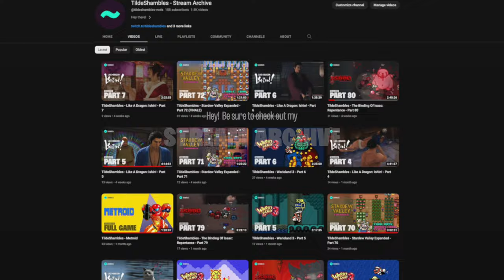First time playing Sonic properly | TildeShambles - First Time Retro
Chill + Salty streams from Australia. Variety of games, small chill community. Come say hi.